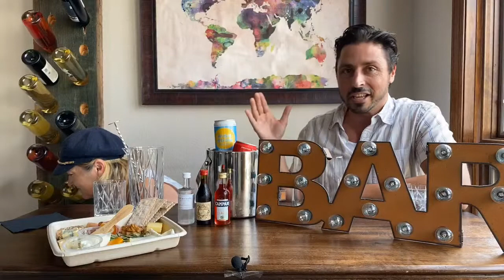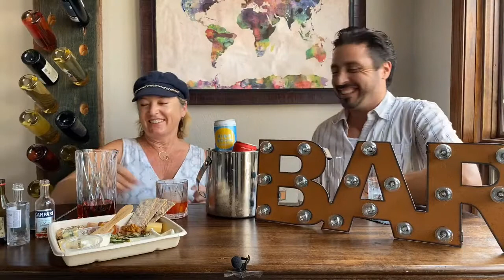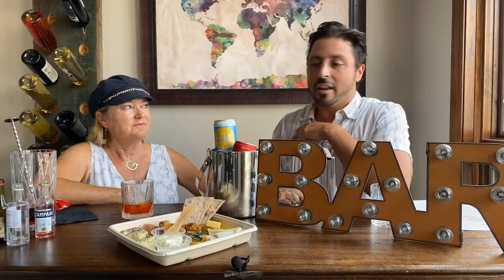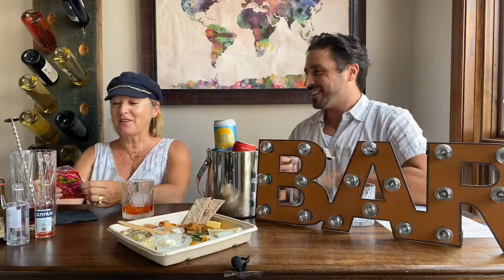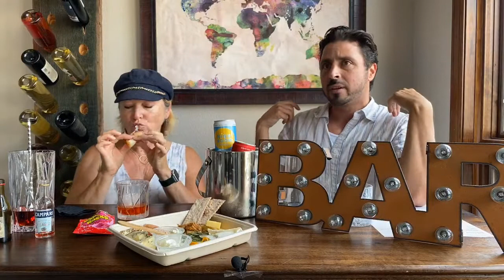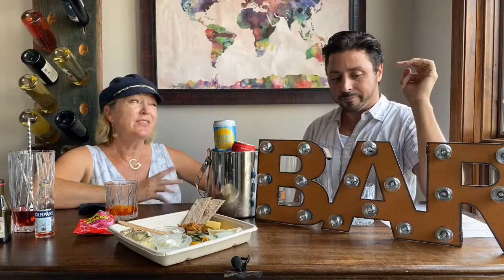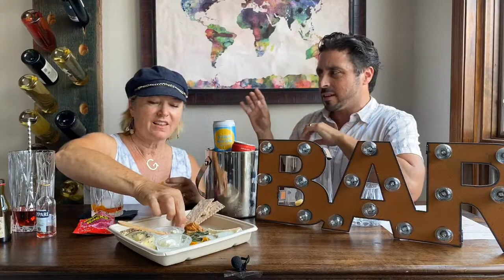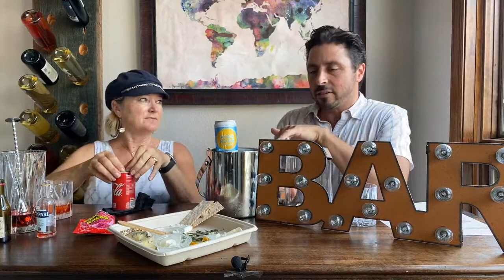Wild and Wacky Negroni Night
Peanut butter and bananas with cheese?  Pickled kohlrabi?  Pop rocks?  Are we kidding?  NO!  These wild and wacky pairings will make you rethink traditional food and cheese pairings.  PLUS we'll be mixing up the ultimate Aperitivo, Negroni, to go along with our wacky cheese pairings.

This episode's wacky plate includes:
burrata + cherry pop rocks
parmigiano + Negroni
cabricharme + speck + pickled kohlrabi
pleasant ridge reserve + banana + peanut butter
truffle tremor + cola + cherry vodka spritz
smokey blue + almond roca

Venissimo founder and cheese wiz Gina joins our Academy of Cheese director RobbyG for this fun cocktail mixer.  Feel free to chat live and ask questions.